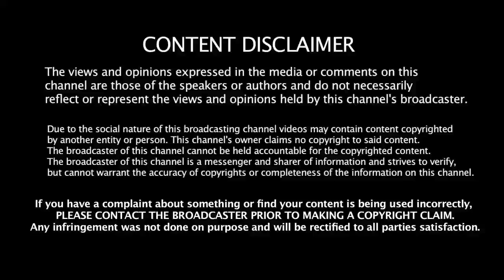டிராகன் பழம் சாப்பிட்டால் நடக்கும் அதிசயம்|Health Benefits of Dragon Fruits Tamil| Health Tips Tamil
டிராகன் பழம் சாப்பிட்டால் நடக்கும் அதிசயம் ! | Health Benefits of Dragon Fruits Tamil| Health Tamil